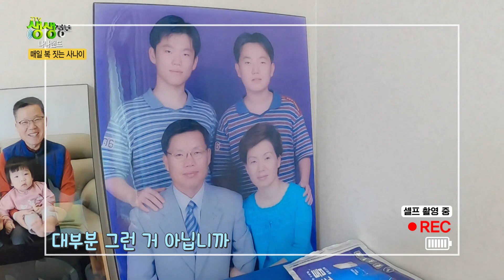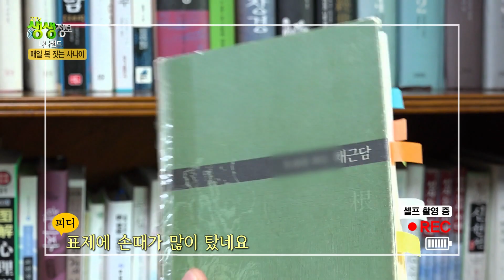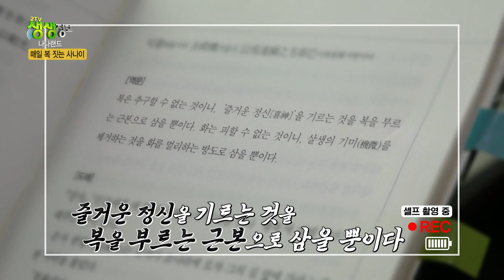[숲 속의 작은 집] 25년 간의 중국 생활! 퇴직 후 고향에서 시작한 제2의 인생 KBS 220721 방송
25년 간의 중국 생활 후 고향으로 돌아와 제2의 인생을 살고 있는
귀향 2년 차 김점권 씨의 힐링 쉼터를 소개합니다